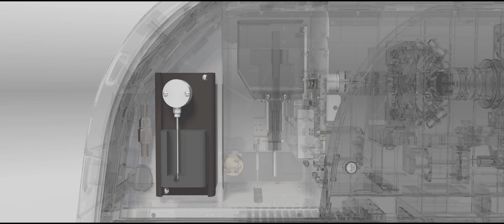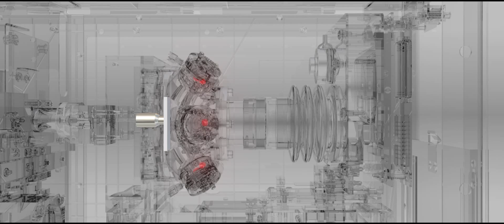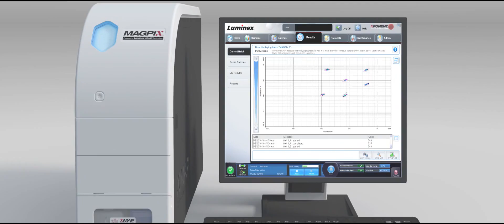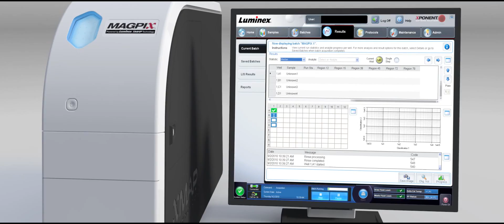Luminex MAGPIX® Overview (Previous version - Archived)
MAGPIX® is a versatile multiplexing platform capable of performing qualitative and quantitative analysis of proteins and nucleic acids in a variety of sample matrices. This affordable system can perform up to 50 tests in a single reaction volume, greatly reducing sample input, reagents and labor while improving productivity.